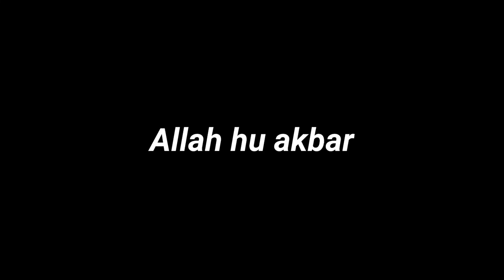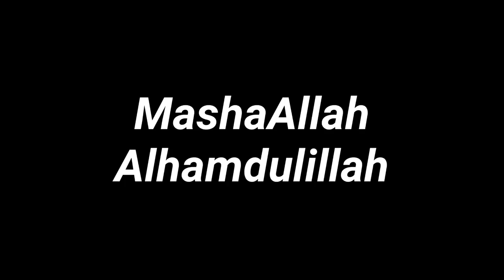Teetars ko bahir nikal dya | eggs k lye new jagha bna di 🥚 🥚 🐣